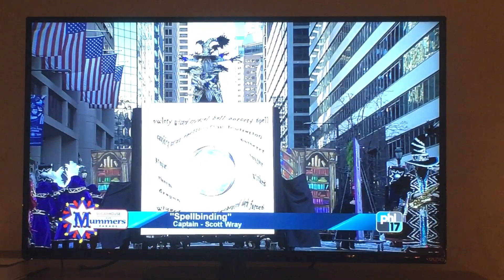January 1, 2017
Fralinger 2017